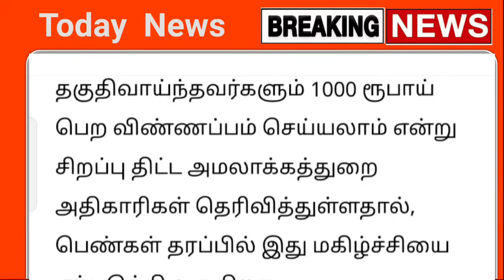குட் நியூஸ் ! ரூ.1000 வராத மகளிர் போனில் புதிய sms திடீர் மாற்றம் ஒடனே பாருங்க